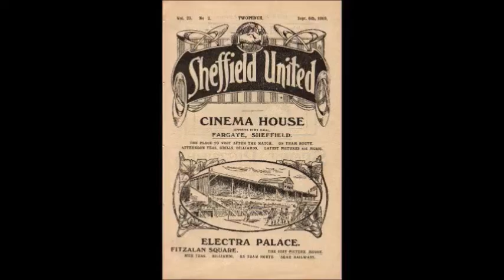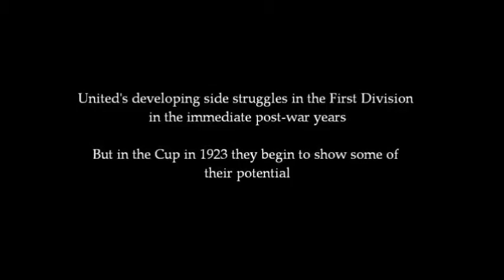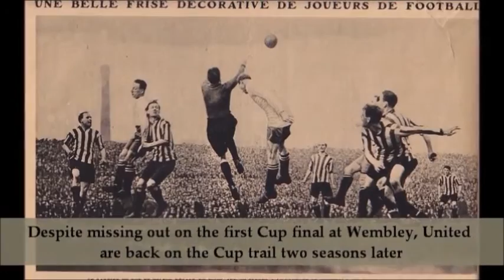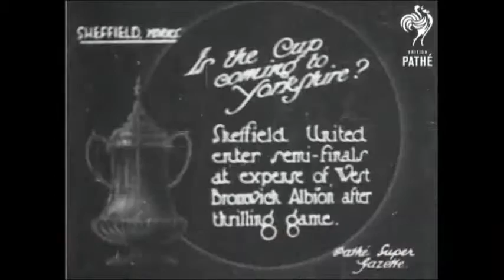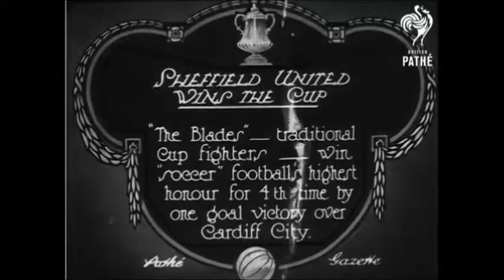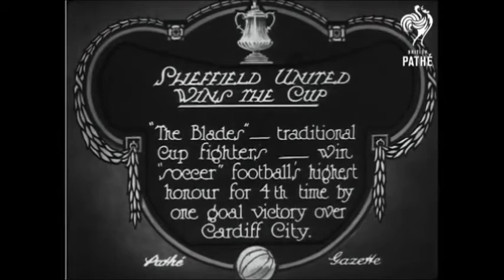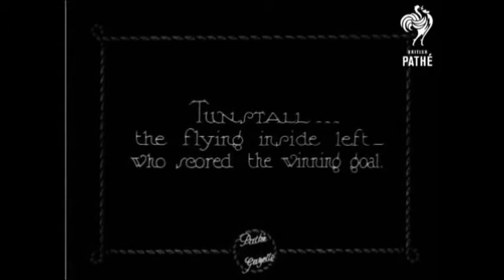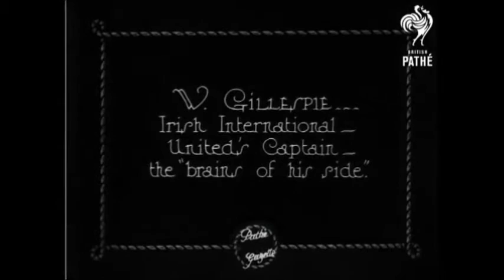Sheffield United 1919-1925